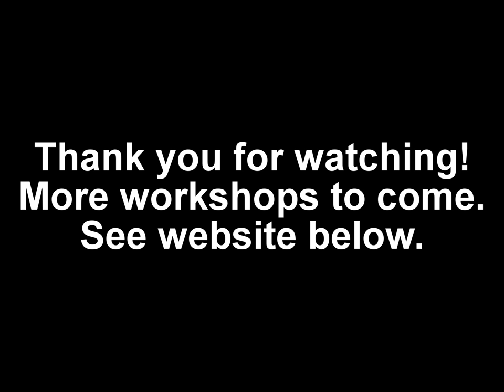Splashout Workshops - Urban Selfies - January 2016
In this video we see a group of Splashout artists taking selfies, then transforming them into wonderful art pieces.
Guest workshop presenter: Cat Leonard